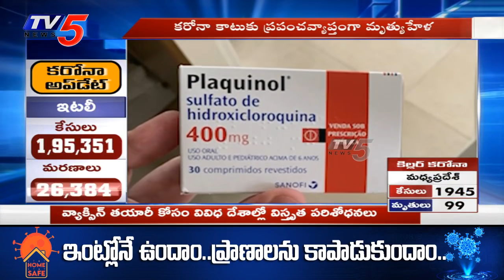అతి త్వరలో గుడ్ న్యూస్? | Coronavirus: First Patients Injected In UK Vaccine Trial | TV5 News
The first human trial in Europe of a coronavirus vaccine has begun in Oxford.

Two volunteers were injected, the first of more than 800 people recruited for the study.

Half will receive the Covid-19 vaccine, and half a control vaccine which protects against meningitis but not coronavirus.

The design of the trial means volunteers will not know which vaccine they are getting, though doctors will.

Elisa Granato, one of the two who received the jab, told the BBC: "I'm a scientist, so I wanted to try to support the scientific process wherever I can."

The vaccine was developed in under three months by a team at Oxford University. Sarah Gilbert, professor of vaccinology at the Jenner Institute, led the pre-clinical research.

"Personally I have a high degree of confidence in this vaccine," she said.

"Of course, we have to test it and get data from humans. We have to demonstrate it actually works and stops people getting infected with coronavirus before using the vaccine in the wider population."